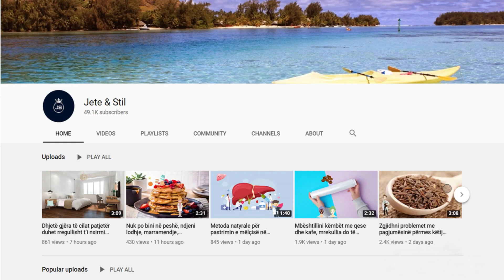Mbajeni këtë lule në dhomë dhe largoni ankthin, stretin dhe çdo dhimbje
Lulet janë mënyrë e shkëlqyeshme për t’i rritur nivelet e oksigjenit në dhomë dhe për ta përmirësuar kualitetin e ajrit. Por, ka edhe lule tjera fitimprurëse të cilat ju ndihmojnë ta përmirësoni disponimin, ta luftoni ankthin e depresionin, si dhe t’i parandaloni sulmet e panikut.

Flowers are a great way to boost oxygen levels in the room and improve air quality. But there are other beneficial flowers that can help you improve your mood, fight anxiety and depression, and prevent panic attacks.